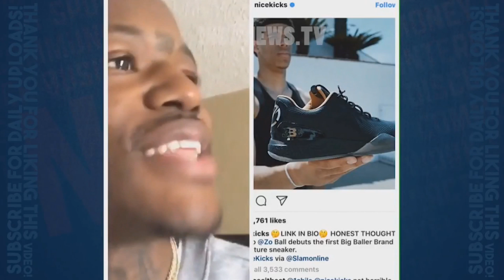HOW TO: LONZO BALL PRIME ZO 2 - NBA 2K17